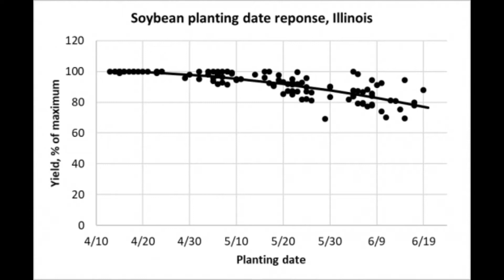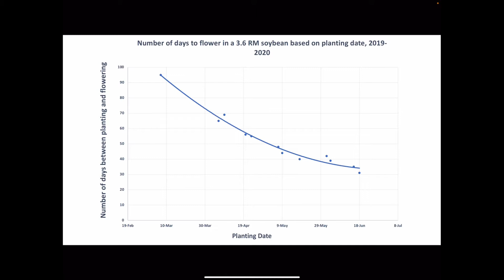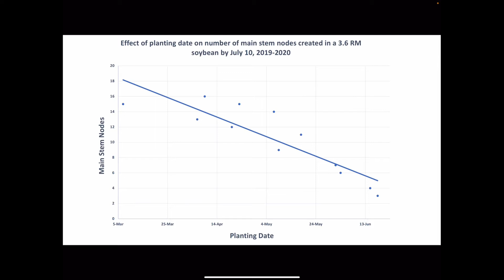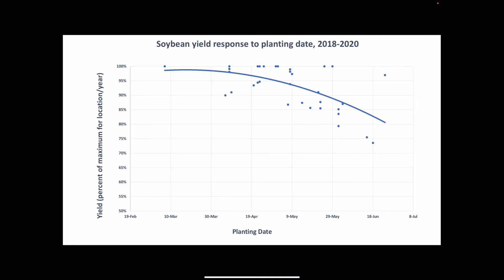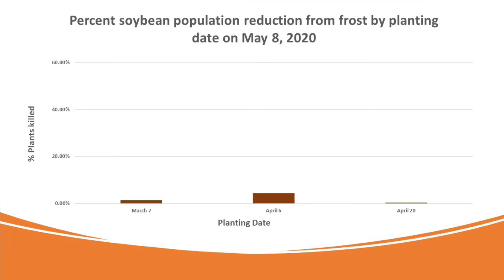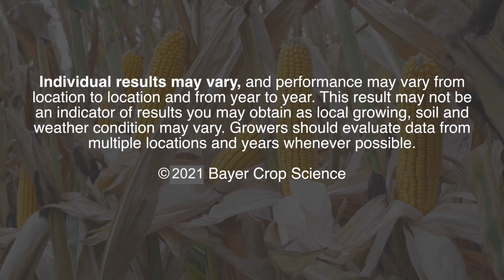Understanding the Benefits of Early Planted Soybeans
Bayer Crop Science technology development reps have been investigating ultra-early planting of soybeans for several years.  If you are interested in learning more about this and other research, follow @NWILTDR and @prestoschrader on Twitter.  You can read the report on this research at: